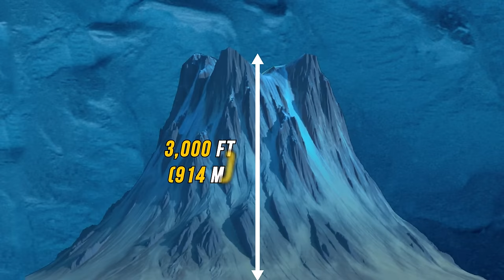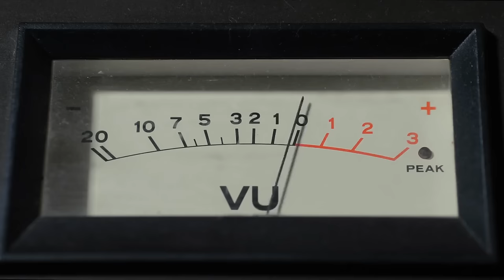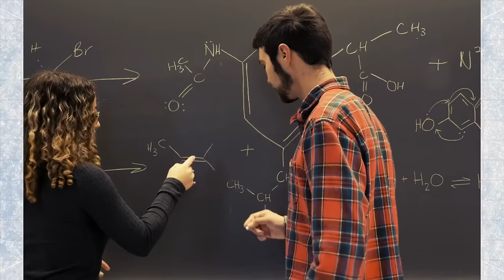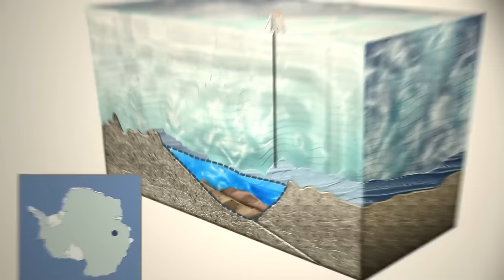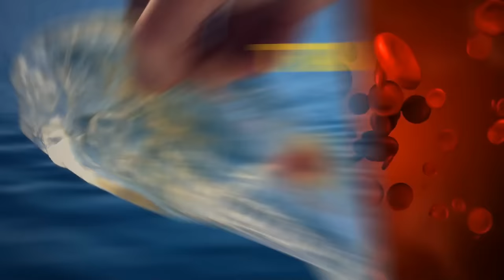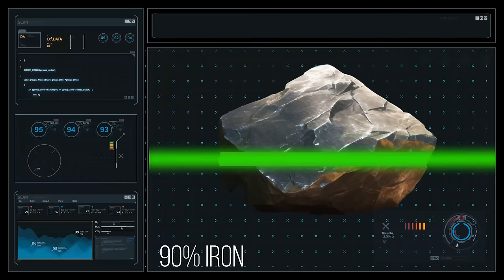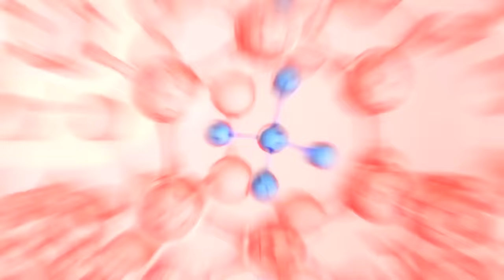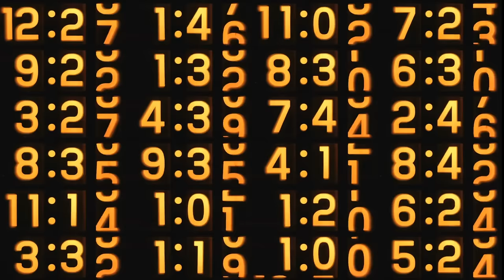Antarctica Is Hiding Something From Us, and Here Is What It Is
In this journey, we'll delve into the mysteries that enshroud the southernmost continent, from hidden landscapes to potential discoveries beneath the ice. Join us as we navigate through the intrigue and unveil the enigmatic tales that Antarctica keeps from the world. Watch now for a captivating exploration into the mysteries that lie beneath the frozen surface. ❄️🔍